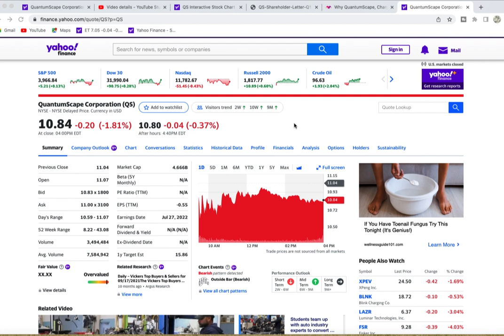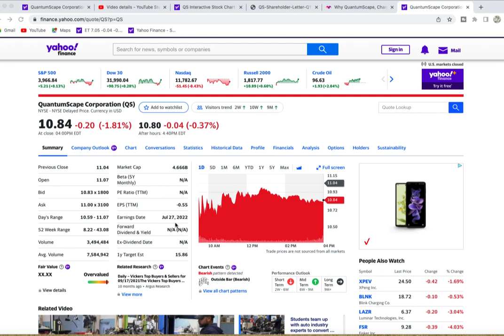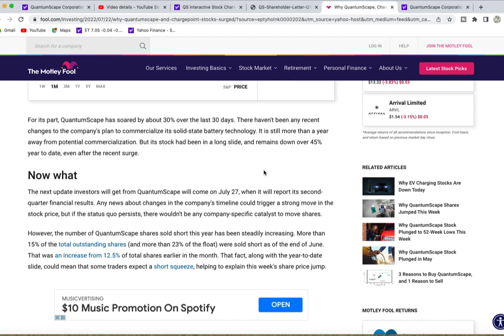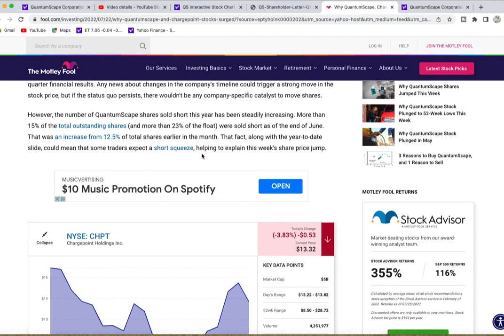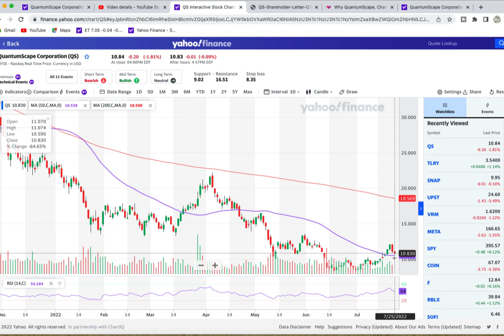QS Stock | QuantumScape Stock News Today | Analysis Pre-Earnings Review & Chart Special Report !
QuantumScape Stock Analysis Review, covered QS Stock News Today with Unusual Options Activity & Technical Chart Special Report. (QS Stock - Pre-Earnings)

QS Stock, QuantumScape Stock analysis News on Unusual Options Activity Report. Discussed $QS Stock Option Spread Trade to use limited risk, we covered QS Stock Price Prediction. QuantumScape Option trade using Stock Merrill Edge Platform, QuantumScape Stock and discussing Call Options to Put Options.

Millionaire Journey EP#488 (QuantumScape Stock $QS)